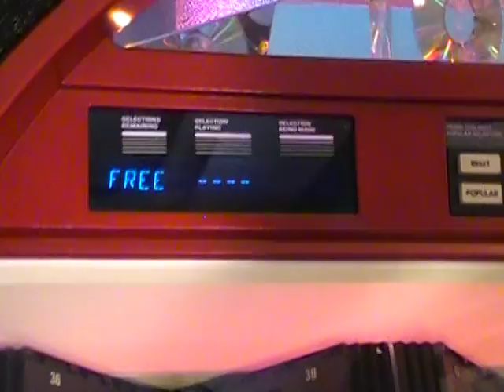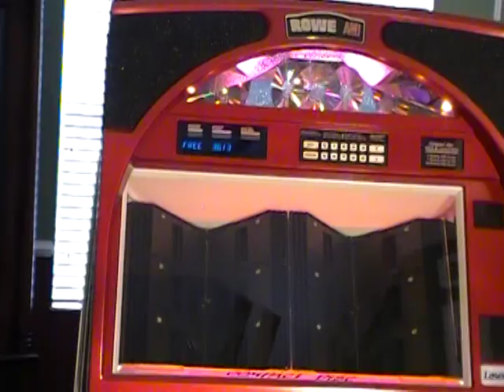Rowe Jukebox Cd100C Refurbished Inferno Red.MOD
This jukebox has been extensively cleaned, repaired, painted and tested. It's ready for a gameroom or mancave. It holds 100 cds and has a thunderous 250 watt amp.  It is set on free play for many hours of enjoyment.